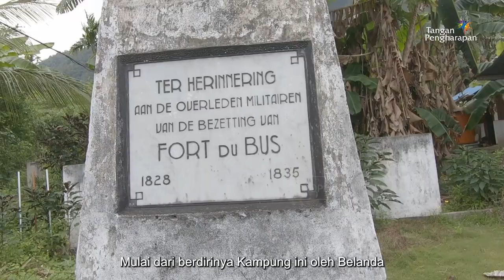Membawa Perubahan Kecil di Kampung Bersejarah - Cerita Guru Pedalaman